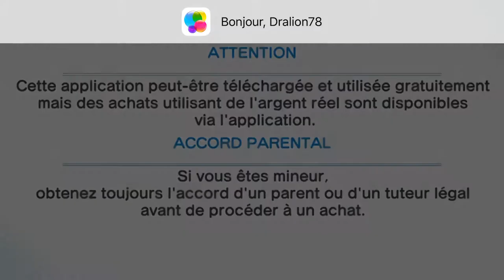Captain Tsubasa : meilleure team 2018 ?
CaptainTsubasa dreamteam 2018
iPhone and android

The best team 2018 on Captain Tsubasa ?